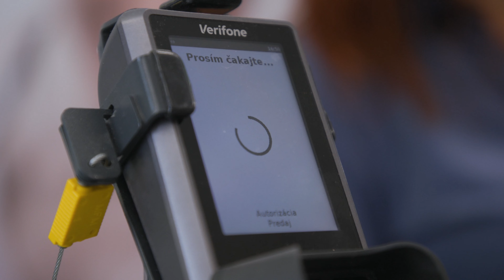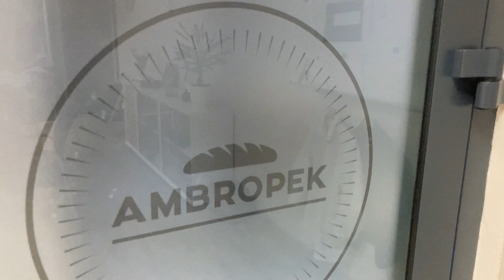Patonyi kenyér akkor is lesz, ha az oroszok elzárják a gázcsapot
A dunaszerdahelyi régióban a kézműves pékségeket és a nagyvállalatokat sem kíméli az infláció.